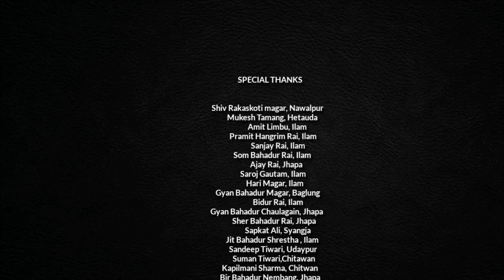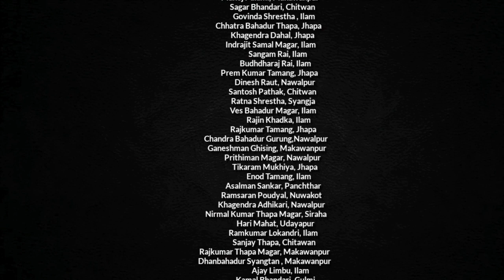साँझ परेपछि | Sanjha parey pachhi | APPA movie | acoustic version | Madhav Nepal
Sanjha parey pachhi.
Madhav Nepal
Music & Lyrics :- Anamol gurung
Guitar :- Som Rai
               Sanjay Rai
Cajon :- Amit Limbu

Original Vocal :- Snehshree Thapa & Anamol Gurung

Recording :-  Zamdaar Studio

 Direction :- Breez Yakthumba

Production :- Birtamode Online TV